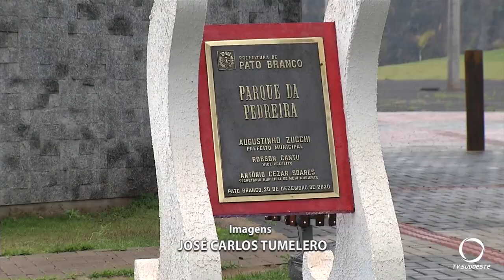Vandalismo registrado no Parque da Pedreira em Pato Branco